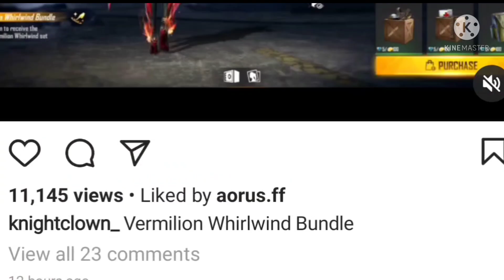Vermilion Whirlwind Bundle In Lucky Wheel | Vermilion Whirlwind Bundle Kab Aayega | Garena Free Fire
HELLO FRIENDS

Free Fire Top Country
1.Garena Free Fire Indonesia Live
2.Garena Free Fire Brazil Live
3.Garena Free Fire Brasil Live
4.Garena Free Fire India Live
5.Garena Free Fire Singapore Live
6.Garena Free Fire Thailand Live

Vermilion Whirlwind Bundle Kab Aayega
Whirlwind bundle Confirm Date
free fire
vermilion whirlwind bundle
new bundle in free fire
how to claim rampage black tortoise bundle for free in free fire
i got new vermilion whirlwind bundle in freefire
free fire rampage new dawn june 26 event full details in tamil
all free rewards in rampage new event june 2021 in free fire tamil
new vermilion bird bundle event free fire
vermilion bird bundle event free fire
rampage new dawn free bundle calendar event free fire
new diamond royale bundle in free fire in malayalam,
new magic cube bundle in free fire kab aayega,
➤Credit For (In this video i am using your videos, music, songs, images & app) :-

➤Full Credit by:-
➤Disclamer:-